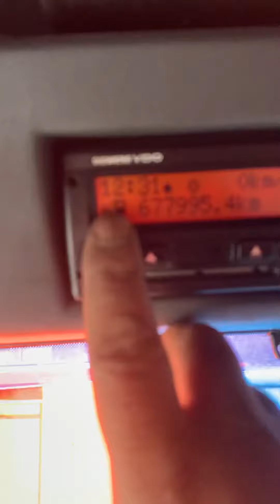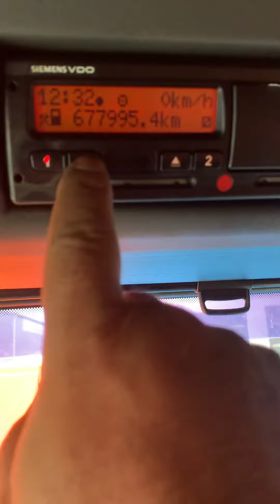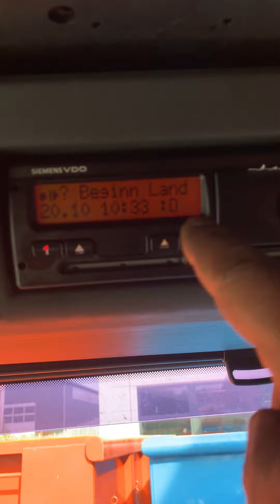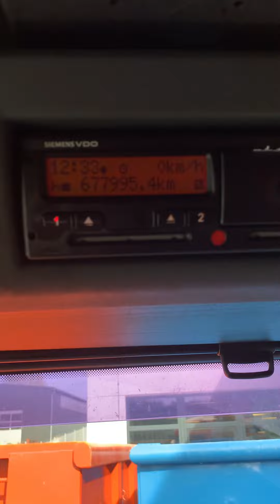شرح عن الفاركرته عدماتنتهي من العمل